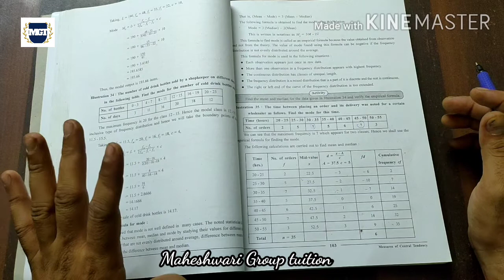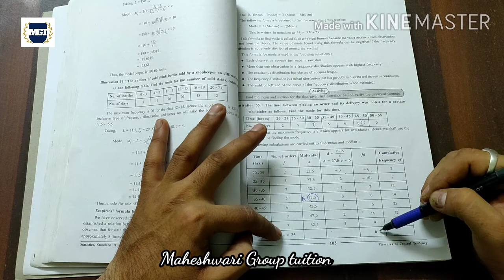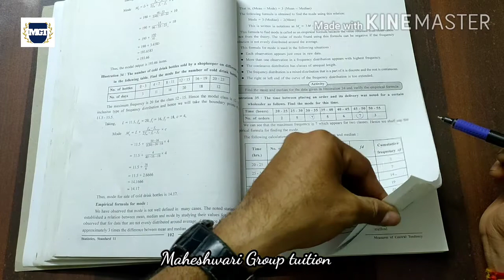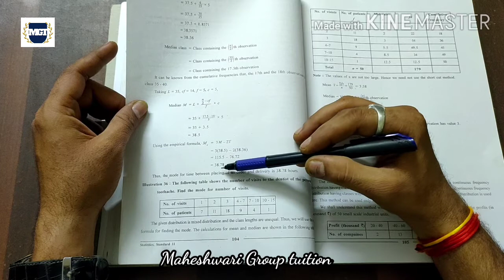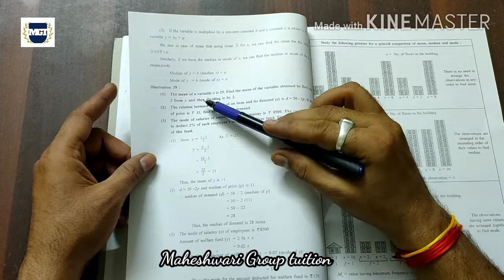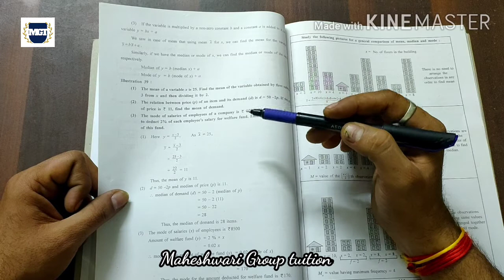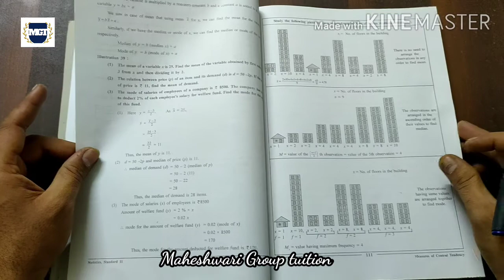11th English medium Stat ch:-3 Measure of Central Tendency(Part:-8)